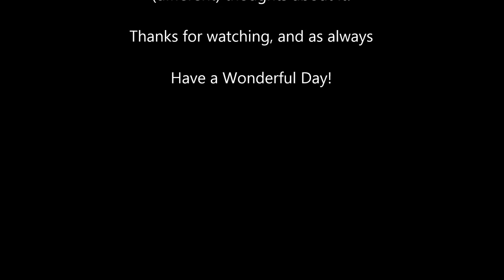The Truth Behind the Fire Formation - Tenki vs ROTA Debate!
Vio here! I had wanted this video to be made yesterday, but because the camera died and Weryugioh made a video about ROTA to 2, I decided to make a response video of sorts. I hope you all find this interesting and tell me below what you think about this debate!

Wanna Duel?